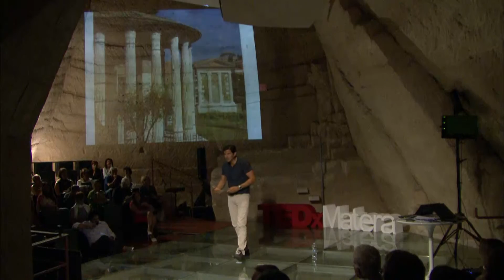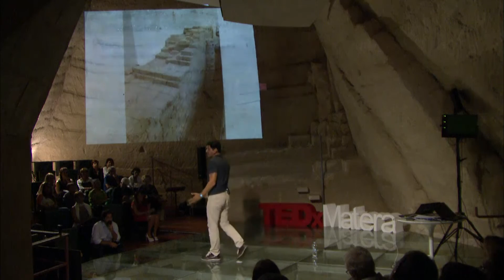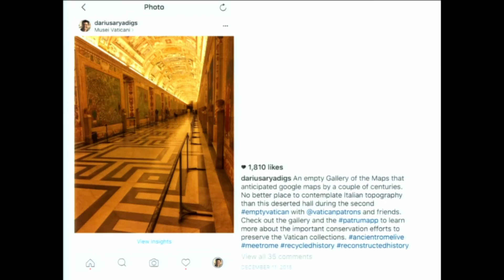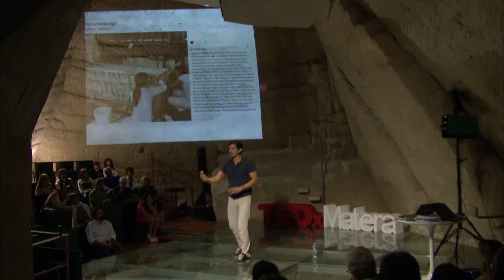Roman Holiday | Arya Darius | TEDxMatera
Starting from Matera, one of the most ancient cities in the World, in which Darius has made many Pinterest videos, engaging thousand of people around the world, he will bring us to a spectacular trip in the ancient Rome, proposing an inedited "recycling history in the ethernal city". Darius propose a new model to make the ancient tresures more known, using social media!

Studioso e archeologo iraniano-americano. Vive in Italia da 15 anni e lavora come archeologo, professore, conduttore televisivo, conservazionista del patrimonio culturale.  Presenza fissa a livello internazionale nell’ambito della preservazione del patrimonio culturale in Italia, riconosciuto tra i media internazionali come voce competente e di impatto positivo nel settore. Collabora con MiBACT, ICCROM, Getty Conservation Instiute.
Dirige American institute for Roman Culture, un US non profit.
Ha lavorato anche in TV, History e National Geographic, e RAI-5, che sottolinea il suo profondo rapporto con il pubblico italiano.
Infine, sui social media ha oltre 200.000 follower tra le varie piattaforme. Sono interessate al passato dell’Italia e alla preservazione del patrimonio artistico e culturale di questo paese.